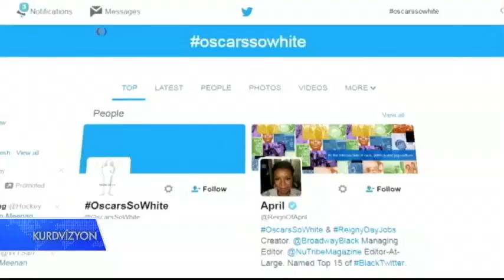ئامادەکاریـیەکانی هۆڵیود بۆ دابەشکردنی خەڵاتەکانی ئۆسکاری ئەمساڵ